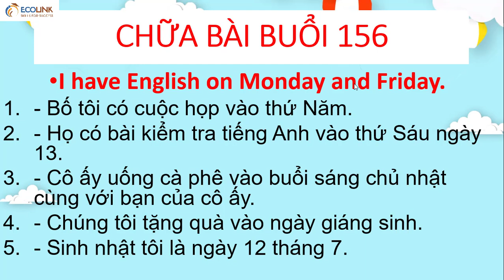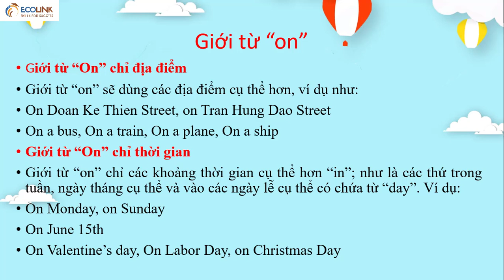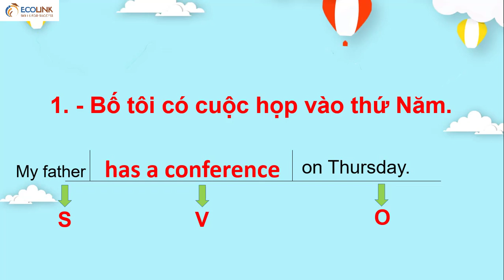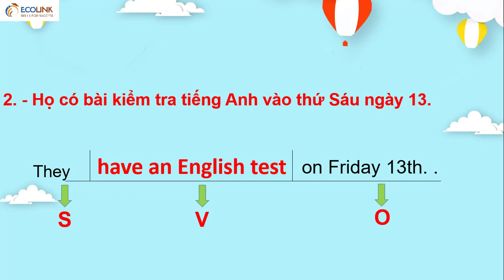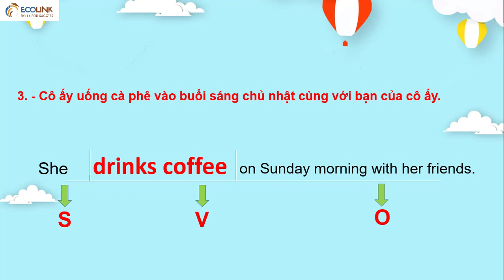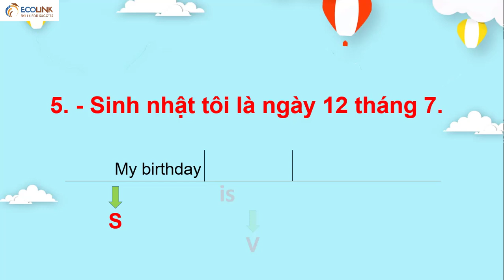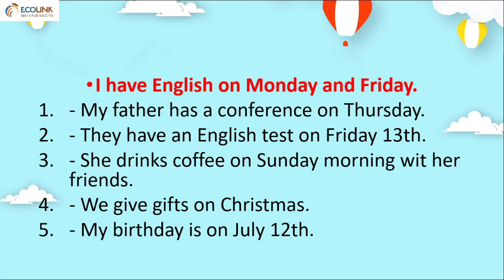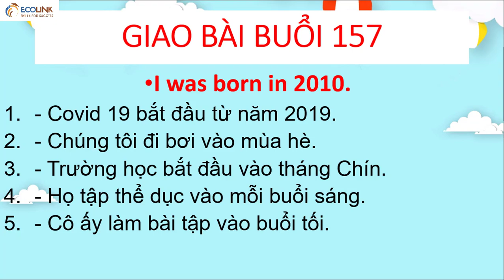Chữa bài buổi 156 giao bài buổi 157